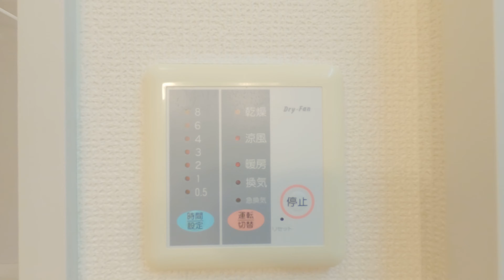メゾンアズマA A102 青森県 八戸市 大字尻内町字表河原 1K アパート 賃貸 八戸不動産情報館｜八戸市の不動産なら八代産業株式会社 賃貸、土地、中古住宅、アパート、マンション等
1.URL欄に『about:flags』と入力
2.VP9ビデオ形式を有効にするを『常にオン」』

撮影機材
GoPro HERO7 Black